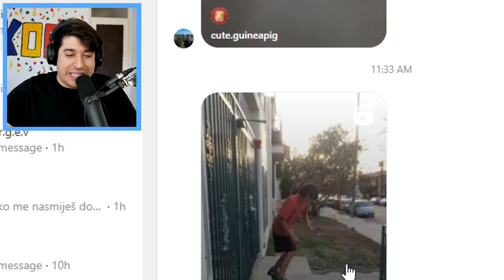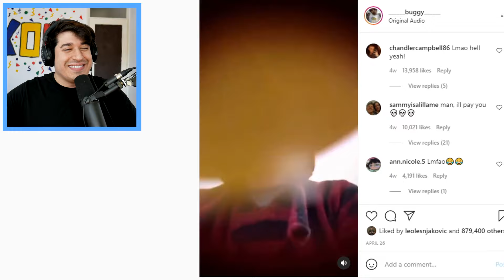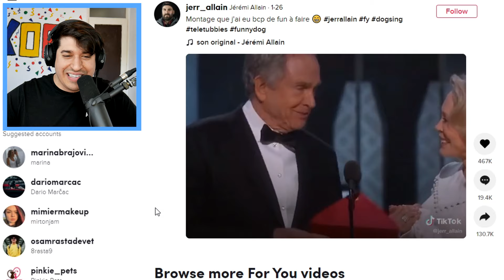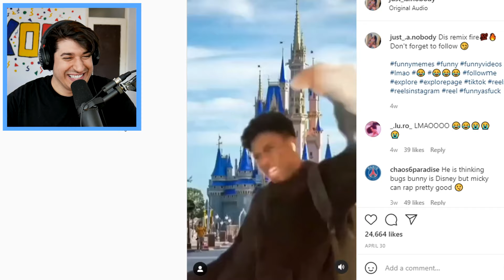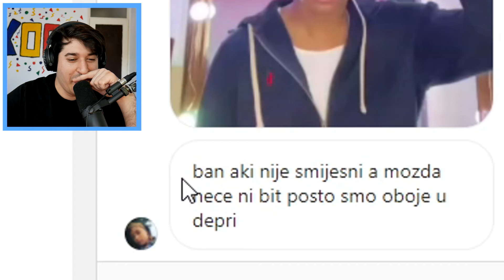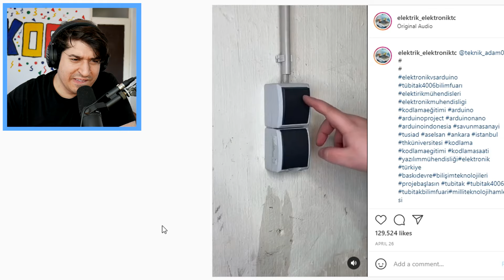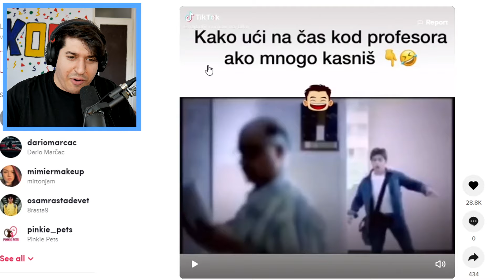AKO SE NASMIJEM ZAPRATIM TE!!! TIK TOK REAKCIJE #6